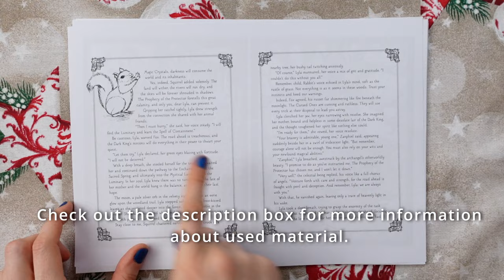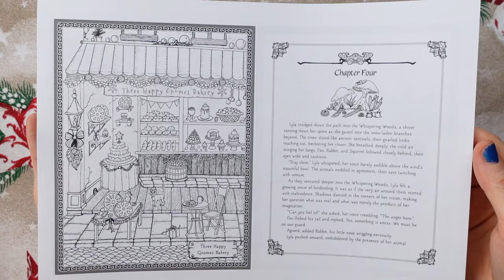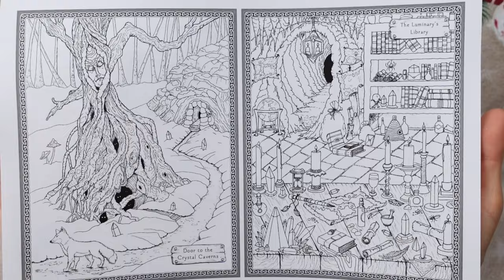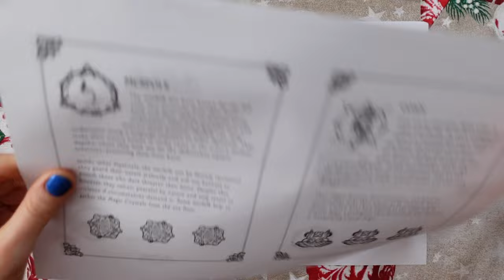Mystical Lands Chronicles Vol 2 by Karen E. Myers | Flip Through and Coloring tutorial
The newest Coloring book The Mystical Lands Chronicles Book 2 By Karen E. Myers.
This is more than a Flip-Through! You will see one of the illustrations coming to life.

⭐️ Wanna more out of this coloring session?
✅  Real-time
✅  No-edits
✅  3-hour long coloring video
✅  Colored swatches corresponding to the paints and all pencil names
✅  See all my mistakes and how I correct them

⭐️ USED MATERIAL:
𐩒 Watercolor paints: Winsor & Newton Cotman
𐩒 Brushes: daVinci Casaneo and Colineo
𐩒 Pencils: Brutfuner

⭐️ WHAT YOU WILL FIND ON MY CHANNEL?
✅ coloring tutorials and color-along videos mostly from coloring books by Kerby Rosanes
✅ coloring videos from other artists as well
✅ speed coloring videos from which you can take inspiration for your next coloring project
✅ unboxing videos
✅ Art supplies and coloring book HAULS, reviews, flip through
✅ LIVE Streams

⭐️ WHAT IS MY REWARD?
✅ YOU enjoying my videos
✅ YOU taking inspiration
✅ YOU coloring with me
✅ YOU joining my Live streams

⭐️ I HAVE MORE FOR YOU!
✅ REAL-TIME, NO-EDITS coloring tutorials of videos from Youtube
✅ coloring tutorials focused on coloring GOLD, gems, skin tones, but also pumpkins, and so on
✅ WIP pictures and sneak peeks
✅ watercolor painting and drawing videos
✅ FREE swatch charts, practice sheets, color palettes

Do you want to have access to this exclusive content?